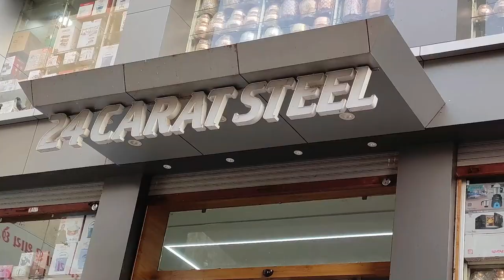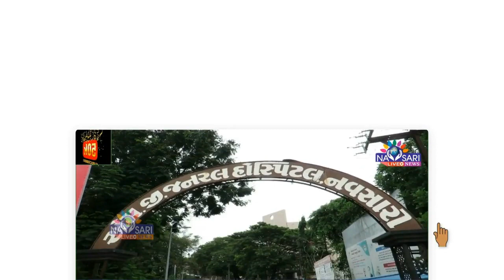Navsari Live :- Accident Occur near Simalak village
સીમલક ગામ નજીક સર્જાયો અકસ્માત